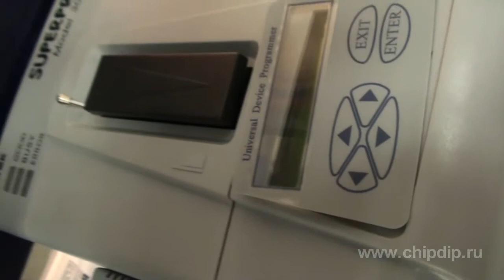Basic Concepts of Multi-Functional Programmer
Basic Concepts of Multi-Functional ProgrammerProgrammer is a firmware designed for recording data into read-only memory (ROM). Besides recording data a programmer should be able to read data from the microchip ROM. Besides basic record and read modes many microcircuit chips have several additional modes such as deletion, read protection, protection against programming, and others. The programmer supports the microchip if it works with it in all modes specified by the chip manufacturer. All algorithms should also be strictly implemented according to the specified requirements of the chip. To execute its functions the programmer must at least have the following:- a socket into which the microchip is inserted. The socket must provide electric contact with the microchip leads;- an interface which provides input/output of recorded and read-out data- firmware drivers which can form and read logical levels and complex clock signals.Programmers can be classified according to several parameters.For example, according to the type of supported microchips.These are special-purpose programmers which program microchips of one type or one manufacturer.Conditionally multi-purpose programmers program or support microchips of various types or various manufacturers.Multi-purpose programmers can program or support microchips of all types and manufactures.It is clear that programmers with more complex firmware design will support a wider range of microchips. Hardware of the simplest programmers for one-type microchips usually consists of a cable with several resistors. The resistors are connected to one of the PC ports.A multi-purpose programmer is built on the basis of universal hardware drivers which are connected to the socket leads. The drivers must be able to do the following:- supply and read logical levels;- supply complex clock trains in a wide frequency range;- supply voltage in a wide range with high precision.In general, multi-purpose properties of the programmer depend on the properties and number of hardware drivers.